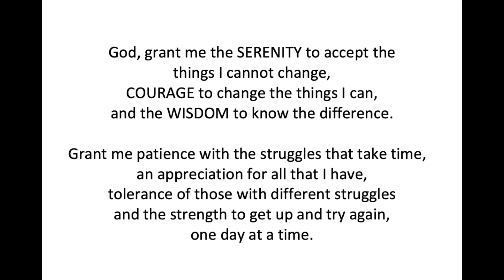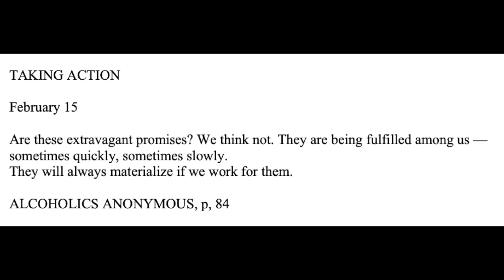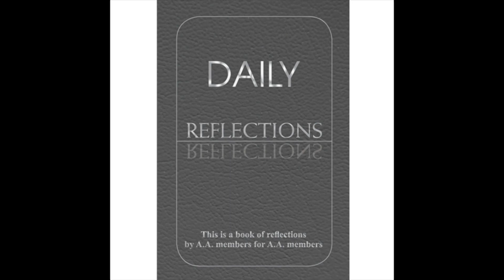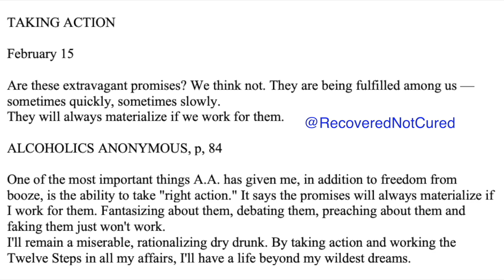Daily Reflections Meditation Book – February 15 – Alcoholics Anonymous - Read Along – Sober Recovery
February 15 – Daily Reflections – Alcoholics Anonymous - Sobriety

February 15
TAKING ACTION

Are these extravagant promises? We think not. They are being fulfilled among us — sometimes quickly, sometimes slowly. They will always materialize if we work for them.

 One of the most important things A.A. has given me, in addition to freedom from booze, is the ability to take "right action." It says the promises will always materialize if I work for them. Fantasizing about them, debating them, preaching about them and faking them just won't work. I'll remain a miserable, rationalizing dry drunk. By taking action and working the Twelve Steps in all my affairs, I'll have a life beyond my wildest dreams.